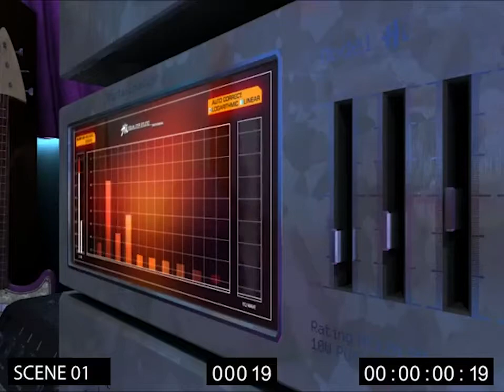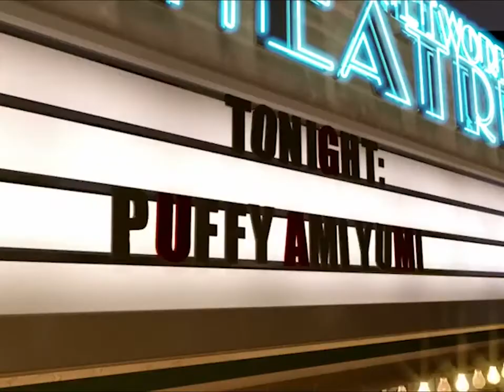Cartoon Network City - Hi Hi Puffy AmiYumi Bumpers (HD)